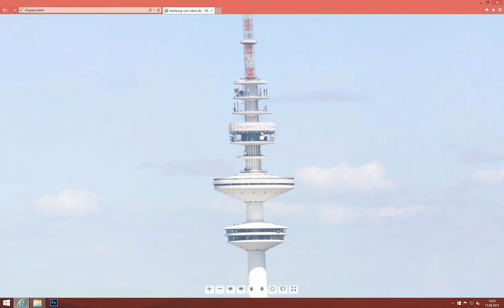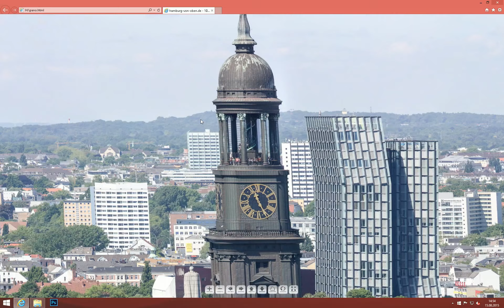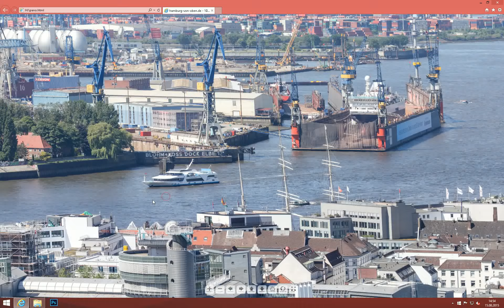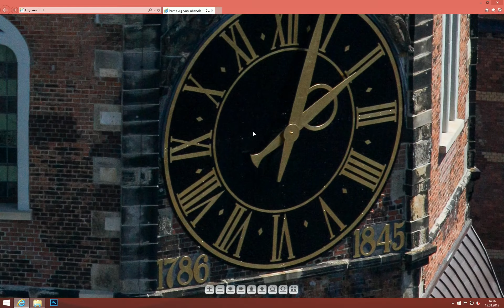Gigapixel - Erster Blick auf das Ergebnis - hamburg von oben de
Das Panorama von Hamburg ist 450.000 x 250.500 Pixel groß - das sind 100 Gigapixel. Von der Vorbereitung bis zum Launch hat das Projekt ein Jahr gedauert. Vielen Dank an die Otto GmbH & Co KG für das tolle Projekt.